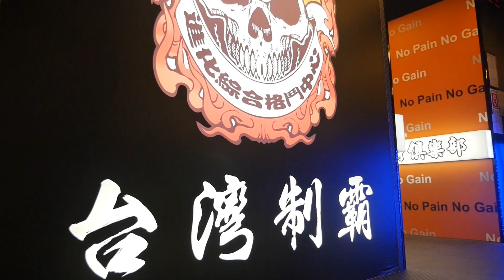三重館導覽1 2